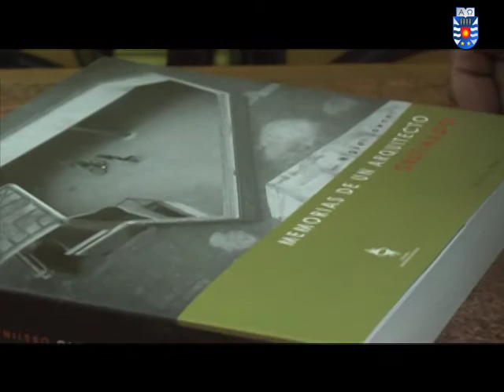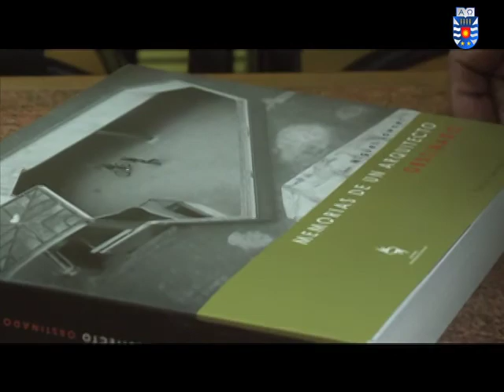UBB presentó libro que recorre labor de arquitectos de la generación de los 50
Con la presentación del libro Memorias de un arquitecto obstinado, de Miguel Lawner Steiman, la Escuela de Arquitectura clausuró las actividades de celebración de su cuadragésimo cuarto aniversario. El texto -publicado bajo el sello Ediciones UBB- fue presentado por la prorrectora Gloria Gómez Vera y comentado por los arquitectos Gino Schiappacasse Retamal y Pablo Fuentes Hernández, editor de la obra.